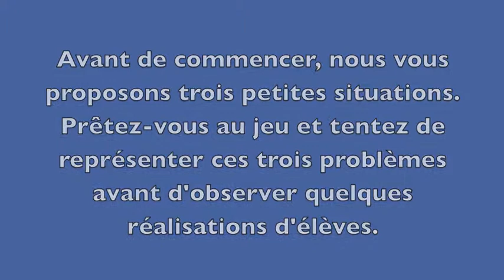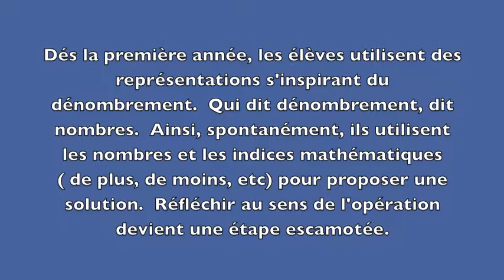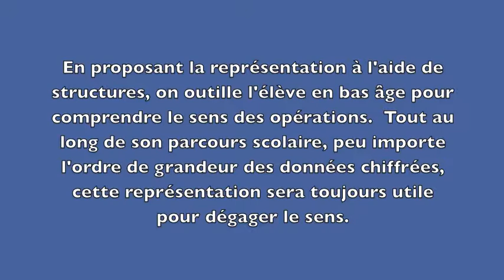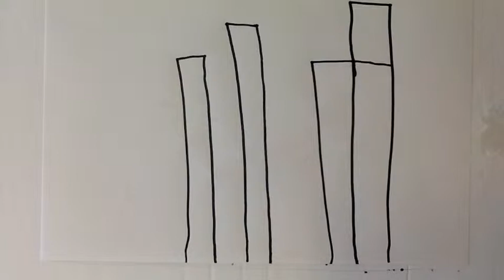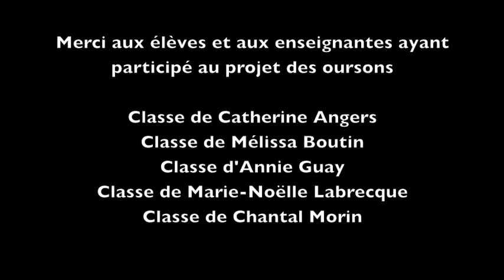Avant de commencer avec les oursons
Les structures additives pour développer le sens des opérations.